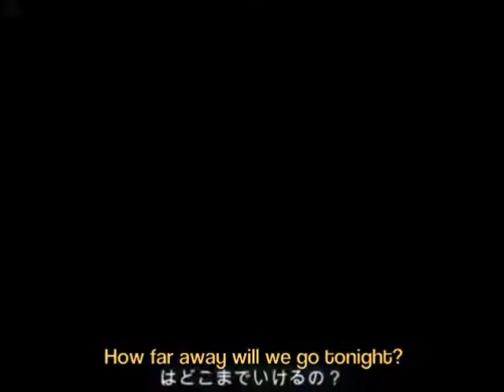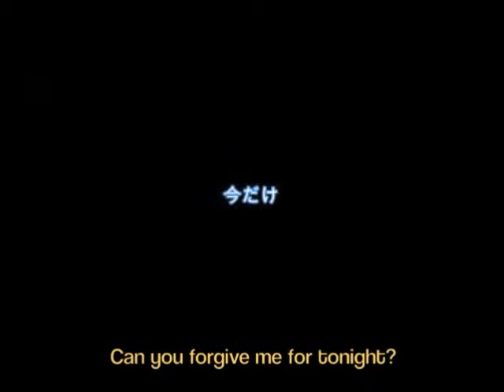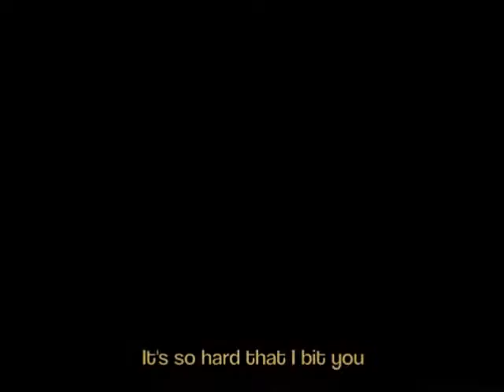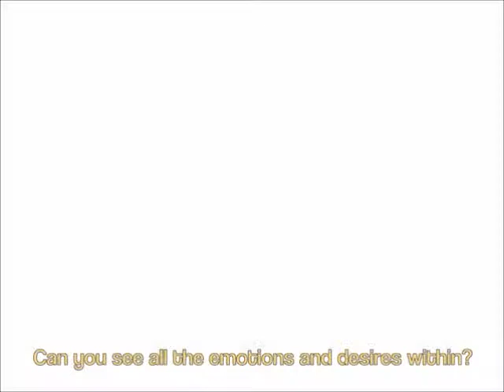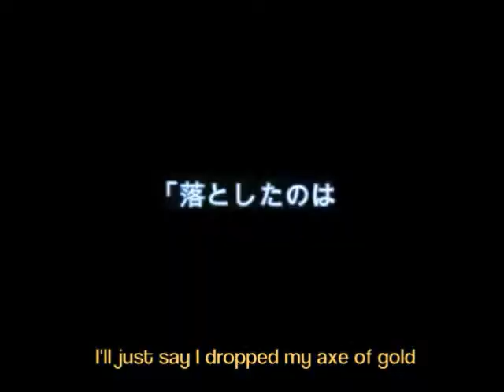Romeo and Cinderellla Kagamine Len'Rin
YAY my favourite song!!! :3